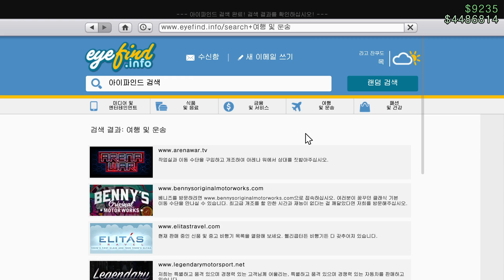이 차의 실제 용도를 알고 계신가요?? (RCV 리뷰) 물대포는 그만!!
트위치 (매주 토요일 저녁 7시)

안녕하세요 세팅입니다.
영상을 봐주셔서 감사 드립니다 !!